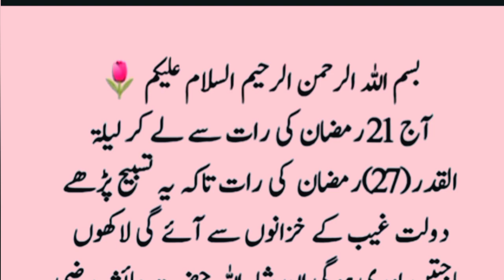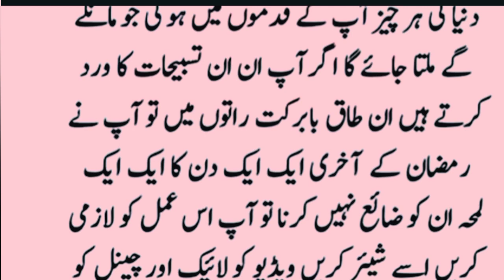Aaj 21 Ramzan ki raat Se Lekar lailatul qadar Tak parhein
Aaj 21 Ramzan ki raat Se Lekar lailatul qadar 27 Ramzan ki raat Tak yah tasbeeh Pade